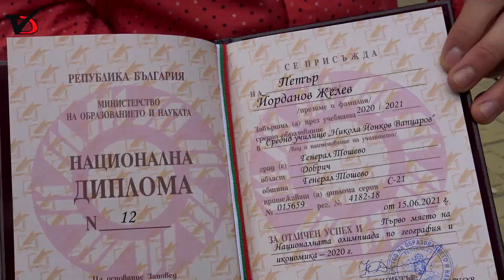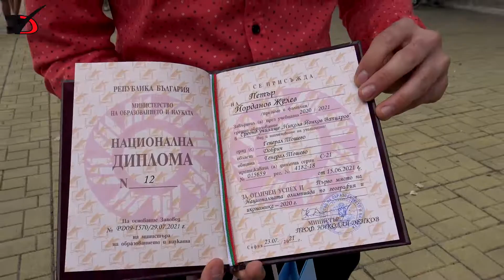Връчиха Национална диплома на МОН на Петър Желев от Генерал Тошево